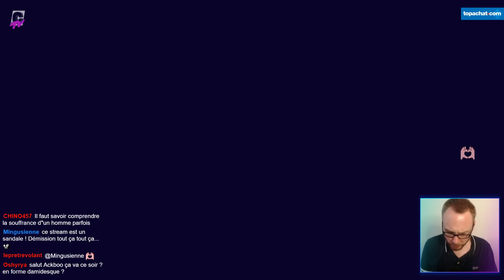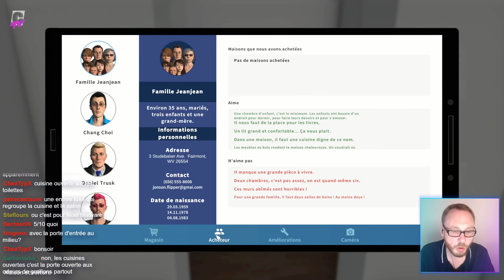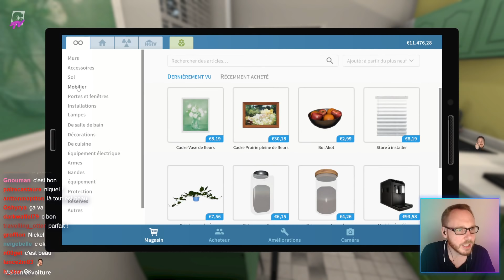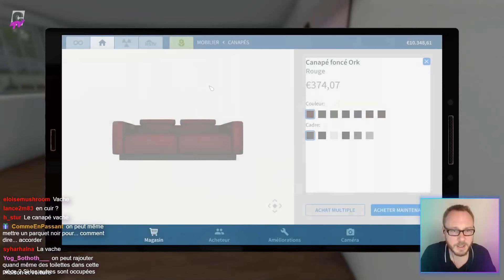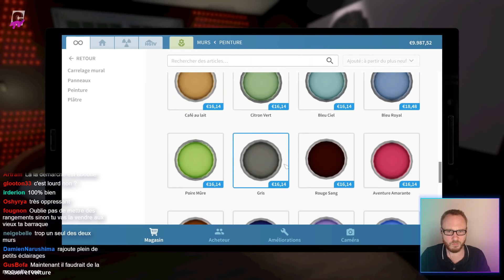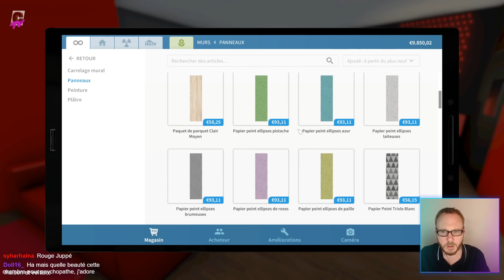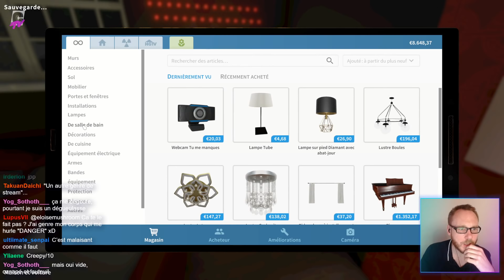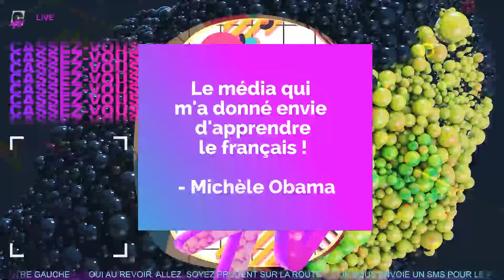LET'S PLAY | House Flipper avec ackboo | #5